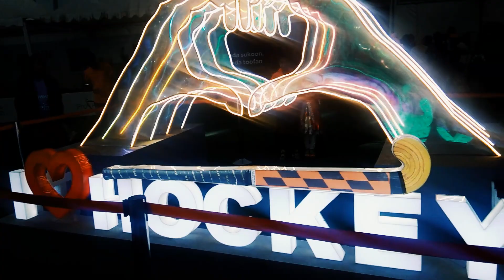Hockey World Cup 2023 Final Live || Hockey World Cup 2023 Venue || Hockey Final Match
your query
Hockey World Cup Winner List
Hockey World Cup 2023 schedule PDF
Hockey World Cup 2023 tickets
Hockey World Cup 2023 tickets price
Hockey World Cup 2023 team list
Hockey World Cup 2023 point table
Hockey World Cup 2023 match list
Hockey World Cup 2023 opening ceremony
Hockey World Cup 2023 groups
Hockey World Cup 2023 live
Hockey World Cup 2023 results
Hockey World Cup host country list
Hockey World Cup 2023 schedule with venue
Hockey World cup table
Hockey World Cup 2023 live score
Hockey World Cup 2023 schedule today
Rourkela Jockey Stadium Name
Birsa munda hockey stadium
Rourkela hockey stadium location
birsa munda international hockey stadium events
largest hockey stadium in odisha
Rourkela hockey stadium
kalinga hockey stadium capacity
world's largest hockey stadium name
world largest hockey stadium capacity
Bhubaneswar hockey stadium